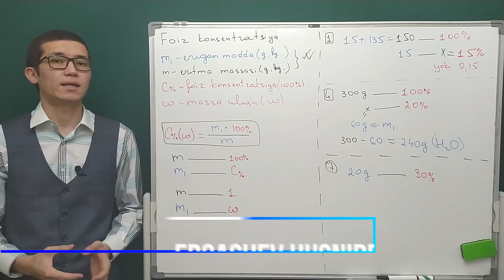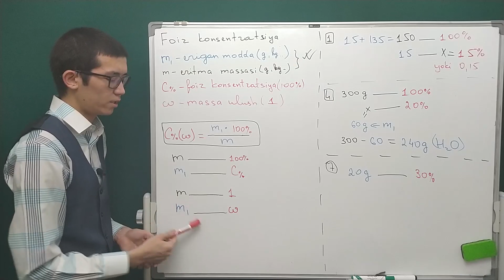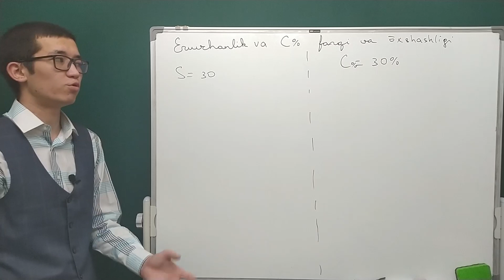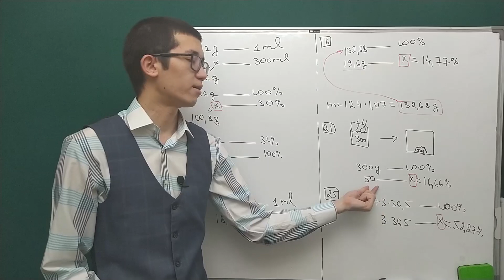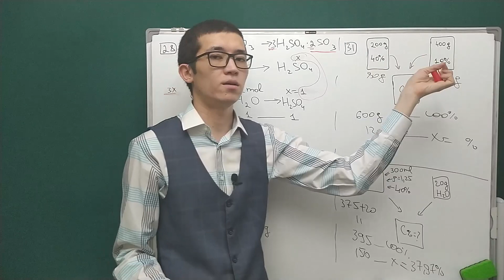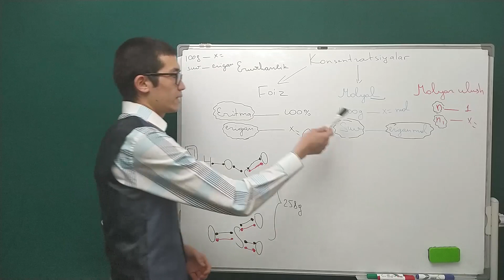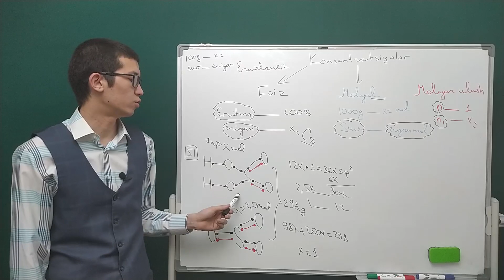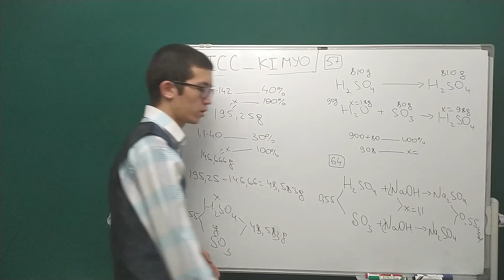Foiz konsentratsiya, molyal konsentratsiya, molyar ulush | 13-dars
0:00 Foiz konsentratsiya, 1,4,7 masalalarni yechish yo`li
20:46 Eruvchanlik va foiz konsentratsiya farqi va o`xshashligi
26:20 12, 15, 18, 21, 25 masalalarni yechish yo`li
34:20 28, 31, 34 masalalarni yechish yo`li
46:20 36, 38, 40, 46 masalalarni yechish yo`li
50:00 Molyal konsentratsiya, molyar ulush, 51-masala yechimi
01:03:50 54,57,64-masalalarni yechish yo`llari